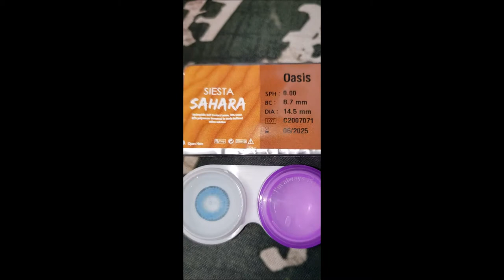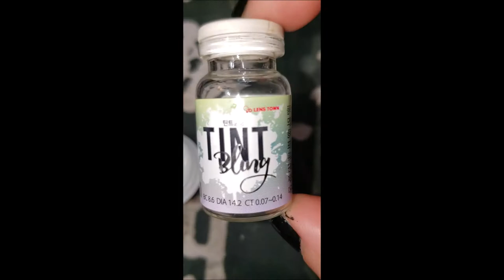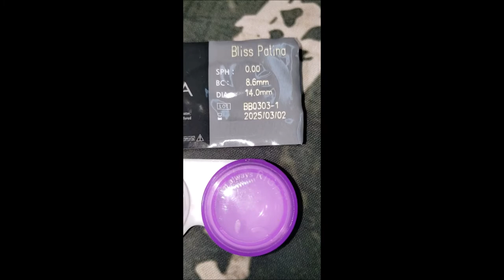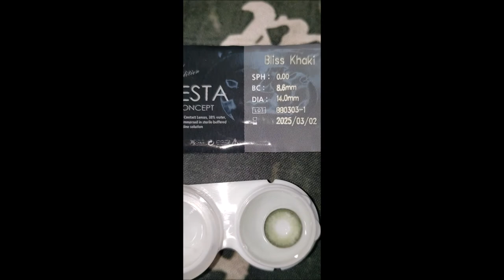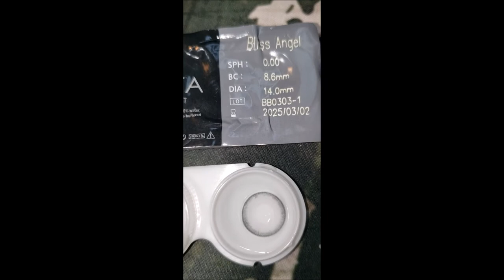ColorCl Black Bliss review